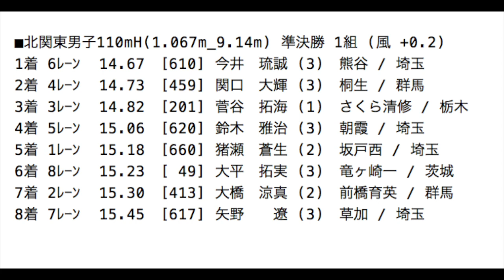今井琉誠 関口大輝/ 2017関東高校陸上 北関東男子 110mH 準決勝1組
兼秩父宮賜杯第70回全国高等学校陸上競技対校選手権大会北関東･南関東地区予選会
2017年 6月19日 　千葉県総合スポーツセンター陸上競技場
 ■北関東男子110mH(1.067m_9.14m) 準決勝 1組 (風 +0.2)
 1着 6ﾚｰﾝ  14.67　[610] 今井　琉誠 (3)　熊谷 / 埼玉
 2着 4ﾚｰﾝ  14.73　[459] 関口　大輝 (3)　桐生 / 群馬
 3着 3ﾚｰﾝ  14.82　[201] 菅谷　拓海 (1)　さくら清修 / 栃木
 4着 5ﾚｰﾝ  15.06　[620] 鈴木　雅治 (3)　朝霞 / 埼玉
 5着 1ﾚｰﾝ  15.18　[660] 猪瀬　蒼生 (2)　坂戸西 / 埼玉
 6着 8ﾚｰﾝ  15.23　[ 49] 大平　拓実 (3)　竜ヶ崎一 / 茨城
 7着 2ﾚｰﾝ  15.30　[413] 大橋　涼真 (2)　前橋育英 / 群馬
 8着 7ﾚｰﾝ  15.45　[617] 矢野　　遼 (3)　草加 / 埼玉